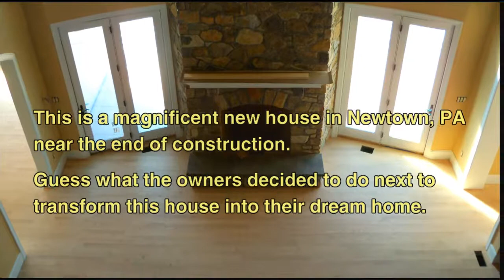Turning a House Into a Home in Newtown, PA by Brandon Oriental Rugs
This another How-to Video" regarding use of Real Handmade Oriental Rugs" and demonstrates the quality choices made by customers of Brandon Oriental Rugs as they built their dream home in Newtown, PA.
One of the first decisions they made after the structural work was completed on their house was to select a real handmade oriental rug to dress the floors of the new family room.
The 10x14 wool and silk rug they selected provides an elegant anchor for the furniture, accessories and artwork they afterward brought into the room.
They are justifiably proud of the wonderful home they created, beginning with the end in mind.